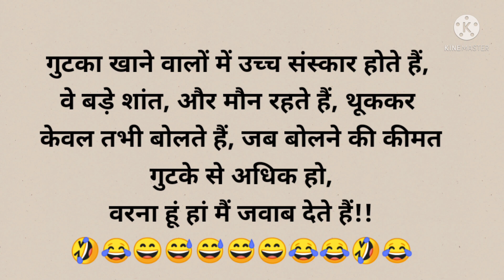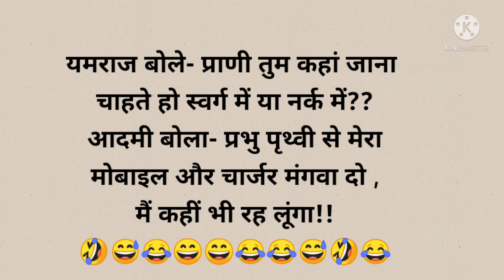😂Funny jokes/(part-393)😂 हंसी के फुहारे /मजेदार चुटकुले/hindijokes/ देसी चुटकुले /हंसी के डोज